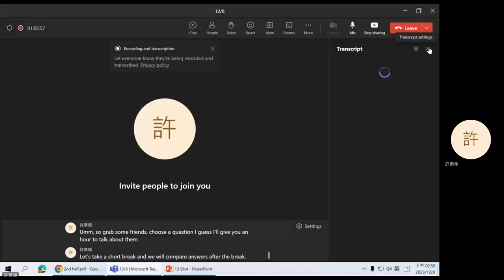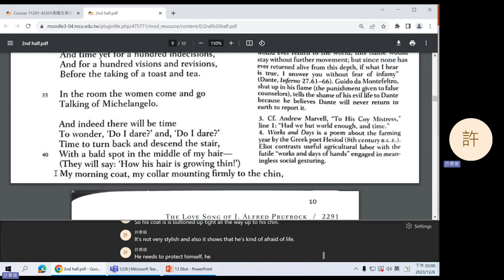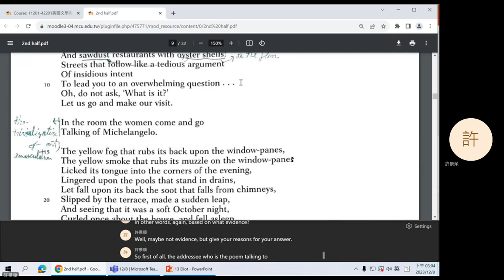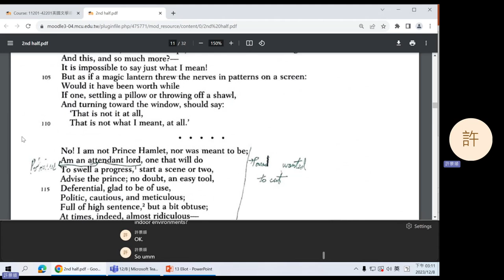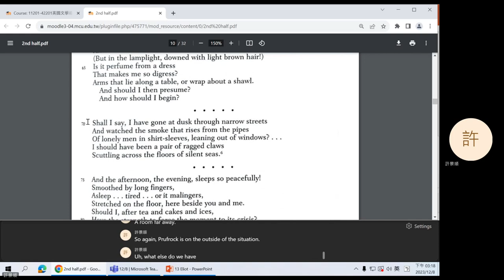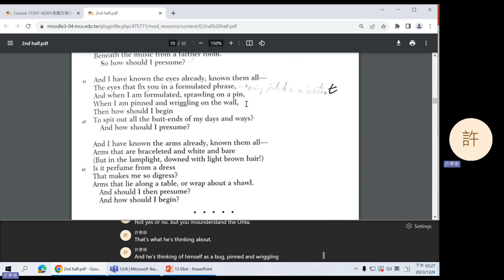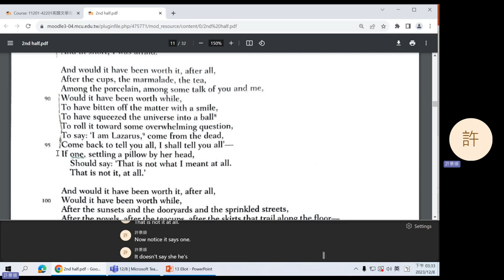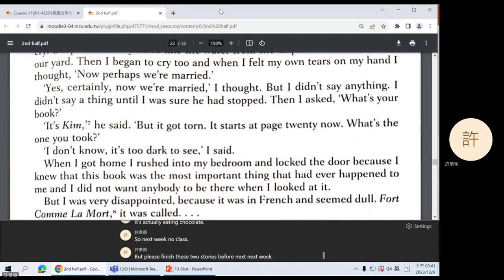2023 Fall: Introduction to British Literature - 13 Eliot's "The Love Song of J. Alfred Prufrock"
T. S. Eliot's "The Love Song of J. Alfred Prufrock." Introduction to James Joyce's "Araby" and Jean Rhys's "The Day The Burned the Books."
0:09 Question 1
9:01 Question 2
13:59 Question 3
20:56 Question 4
28:28 Question 5
32:08 Question 6
48:03 Introduction to Joyce's "Araby"
49:06 Introduction to Rhys's "The Day They Burned the Books"
50:36 Announcements